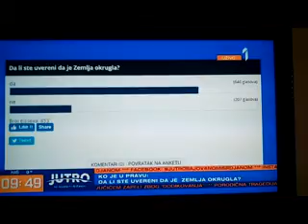DA LI JE ZEMLJA OKRUGLA? - TV PRVA (2018-11-06)